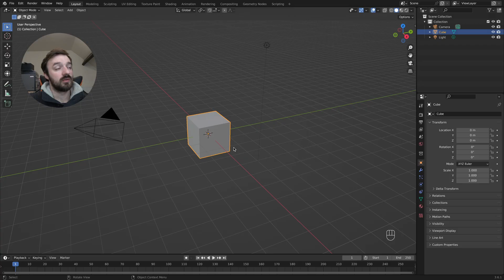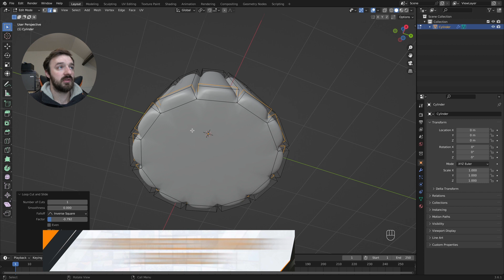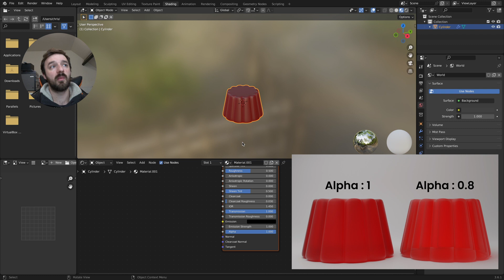Tuto Blender - Créer une gelée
Apprenez à créer une gelée réaliste en 3D avec ce tutoriel Blender.

・ ABONNÉ ・

・ CHAPITRES ・

00:00 - Intro
00:06 - Comment faire une gelée
01:50 - Comment faire la texture
02:22 - Fin

・ DON ・

・ RÉSEAUX ・

・ HASHTAG ・